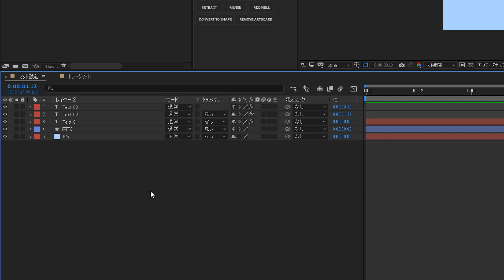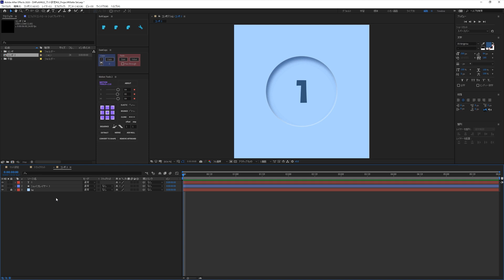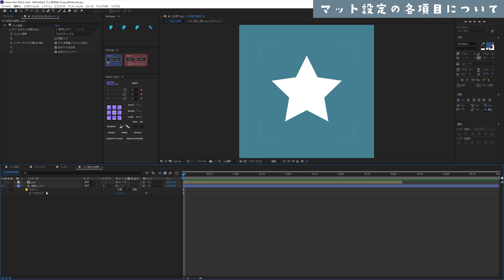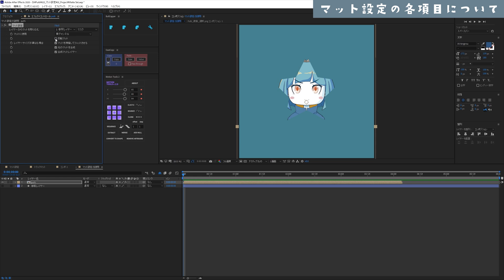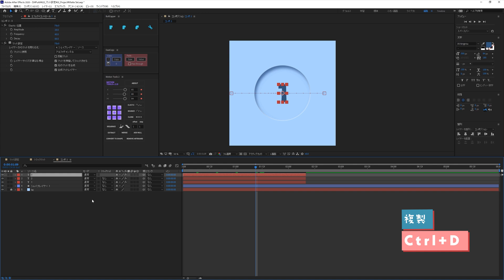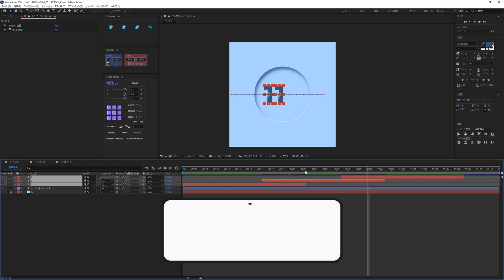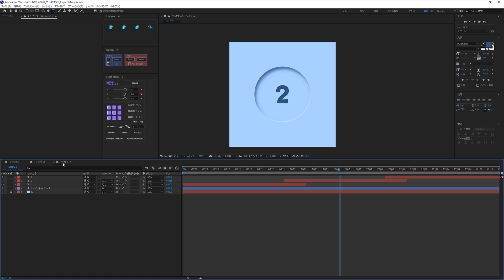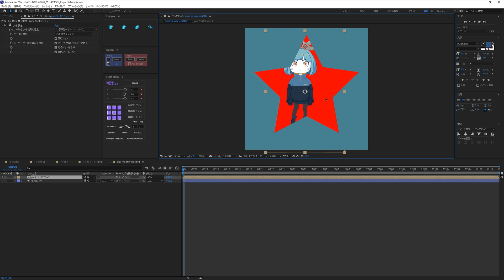マット設定とシーケンスレイヤー【AfterEffects/チュートリアル】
今回は「マット設定」というエフェクトについて紹介します。
トラックマットと似た機能ですが、トラックマットと違い参照するレイヤーを共有することができ、レイヤーの並び順にも制約がありません。
複数のレイヤーを同じマットで処理したい場合に便利なエフェクトとなります。
イラストレーター素材や動画素材など、そのままではうまく動作しないものもありますが、その問題点の解決方法も見ていきます。
その他、レイヤーの時間をずらして並べることができるシーケンスレイヤーにも触れています。

この動画で学べることは↓↓
・マット設定の特徴・基本操作・設定項目
・イラレ素材、PNG形式画像など素材別の設定方法
・レイヤースタイルでくぼみを再現する
・レイヤーのトリミングの重要性
・シーケンスレイヤーについて

▶目次
00:42​​　今回の作例
01:01​​　トラックマットで作成した場合とマット設定を使った場合
02:04​​　作例作成開始
03:03​​　レイヤースタイルを使ってくぼみを再現する
05:18​​　レイヤーのトリミングの重要性
05:51​​　マット設定の基本操作と各設定項目について
10:00​​　シーケンスレイヤーについて
15:27​​　マット設定の問題点と解決方法
18:20​​　マスク・トラックマット・マット設定まとめ
18:53​​　エンディング

■補足
動画内では補助的に使用する無料スクリプトがあります。

Motion Toolsに関しては、無料から有料となってしまったので、導入されていない方は以下の動画を参考に作業を進めてください。

よく使用する「イラスティック」は、エクスプレッションを使用して対応しましょう。
◆使用するエクスプレッション
下記URLのドキュメントからエクスプレッションをコピーして、バウンスさせたいプロパティに貼り付けましょう。

例)サイズをバウンスさせたい場合…
サイズプロパティのストップウォッチアイコンをAltを押しながらクリックします。
するとエクスプレッションを入力できるようになりますので、上記Googleドキュメントに記載しているエクスプレッションをコピーして貼り付けてください。